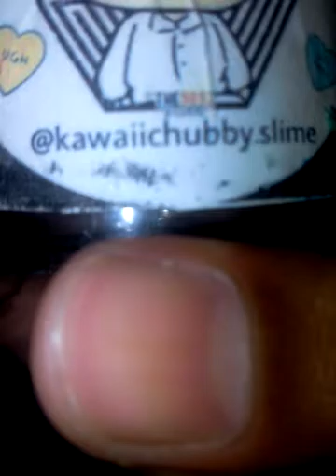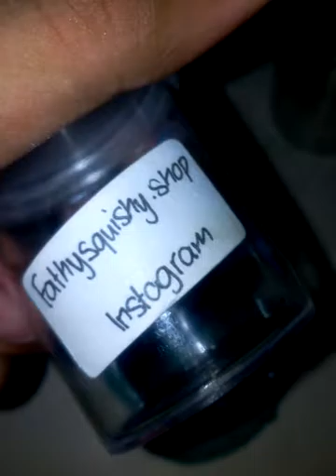Review kawaiichubby slime and fathysquishy.shop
Kalian bisa buka kedua instagraam nya mereka dan bisa order